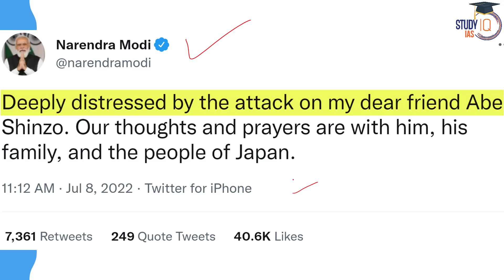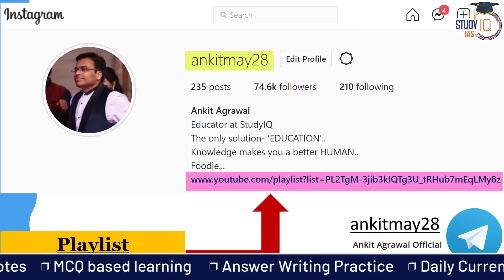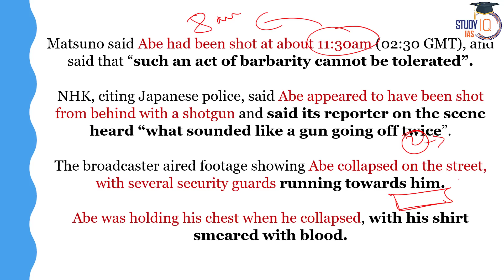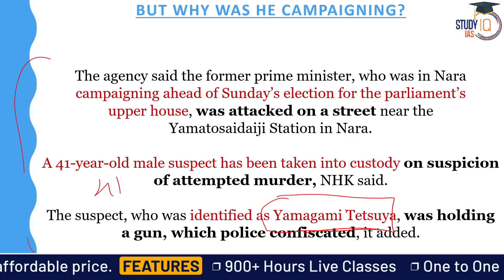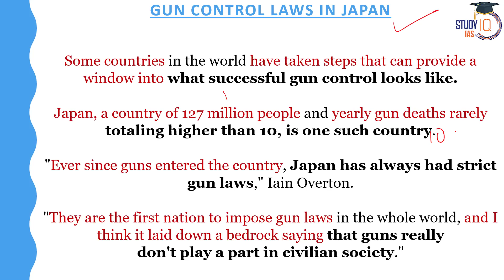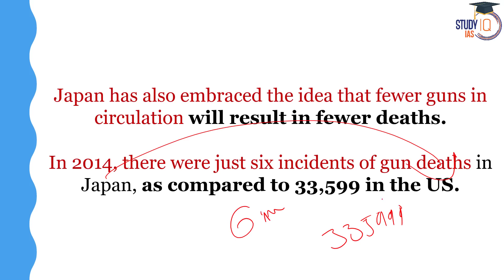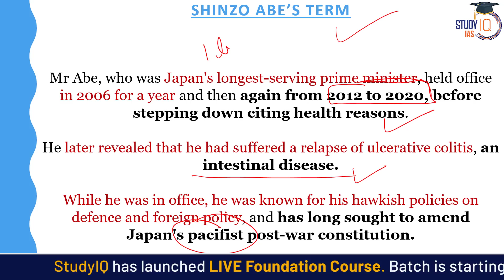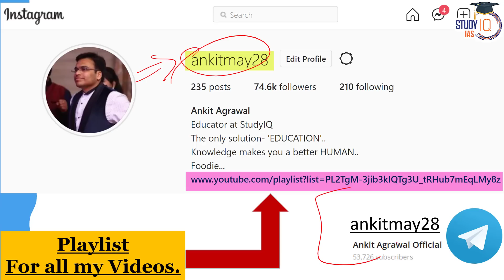Japan's former prime minister Shinzo Abe shot in Nara city, No vital Sign | Know all about it | UPSC